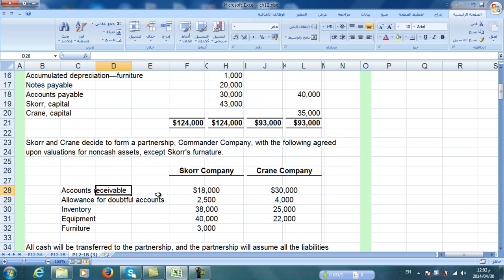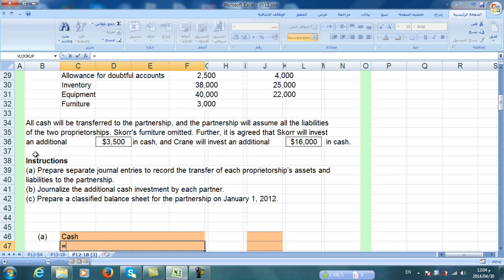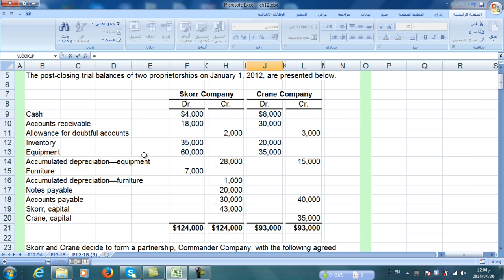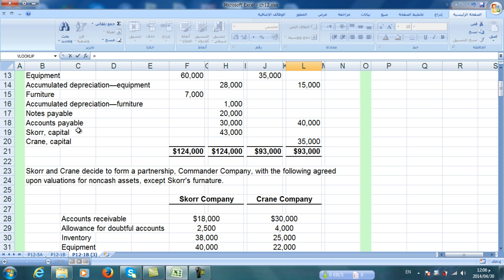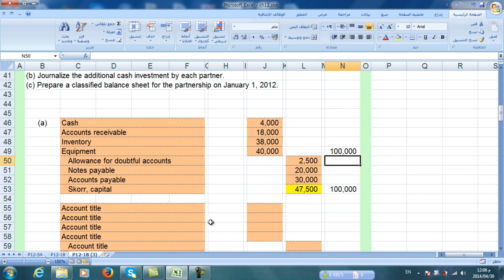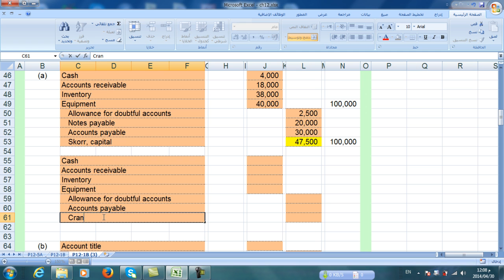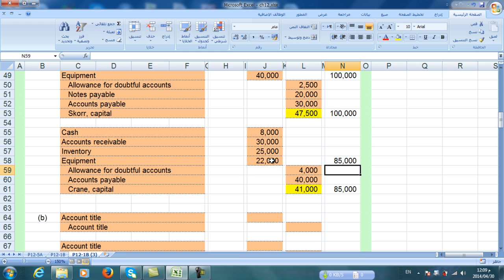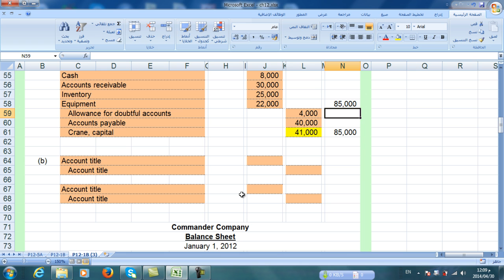تكوين شركة بتقديم الشركاء لموجودات والتزامات واعداد ميزانية 1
تكوين تأسيس شركة اشخاص (تضامن)
تقديم الشركاء موجودات والتزامات منشأتهم الفردية
اعداد الميزانية الافتتاحية للشركة

Partnership formation
providing assets and liabilities of sole proprietorship
prepare statement of financial position